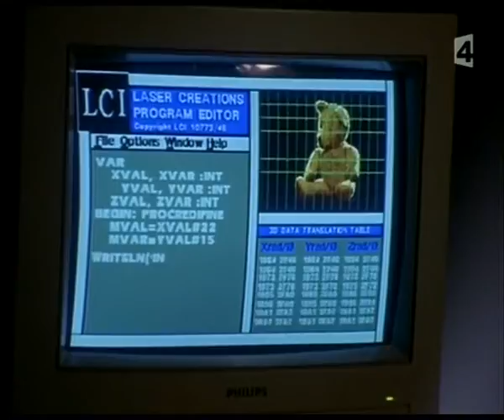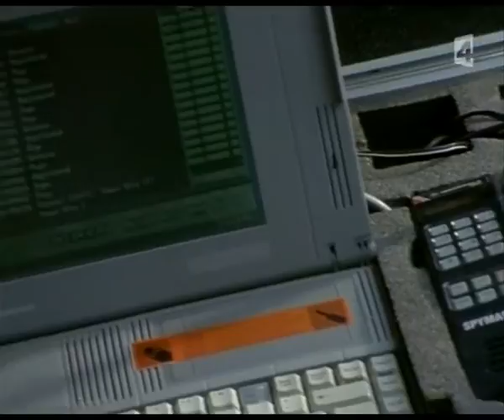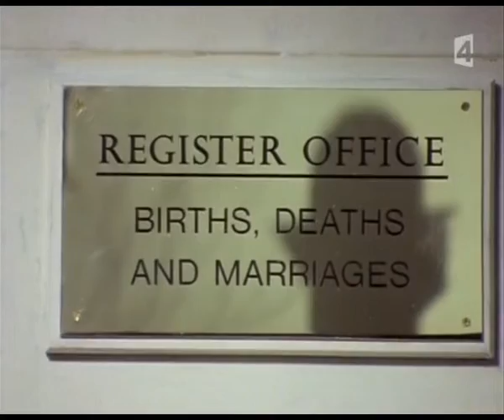Bugs (1995) S01E05